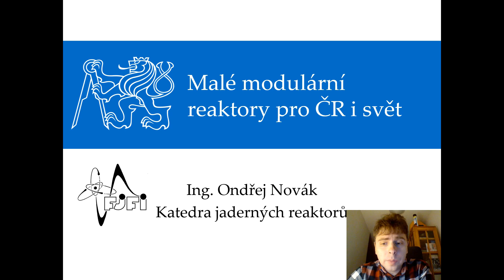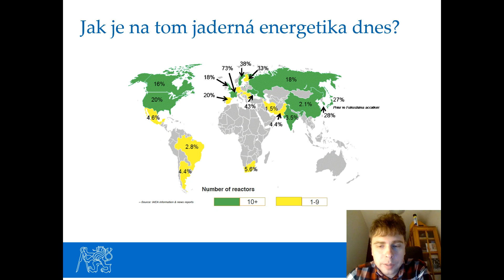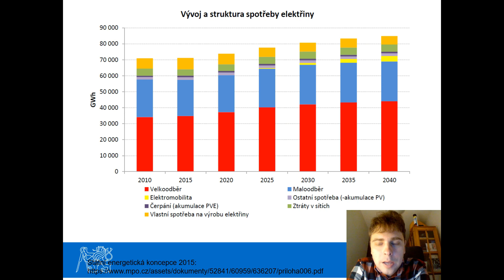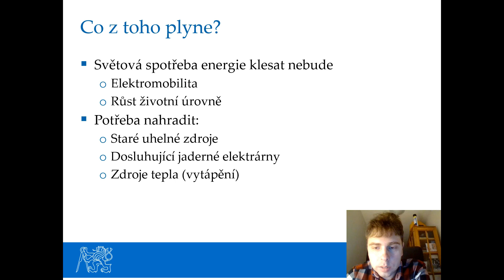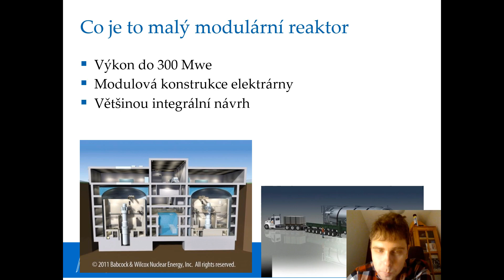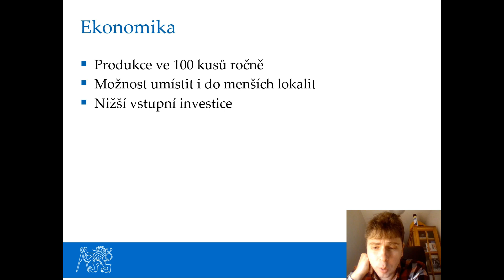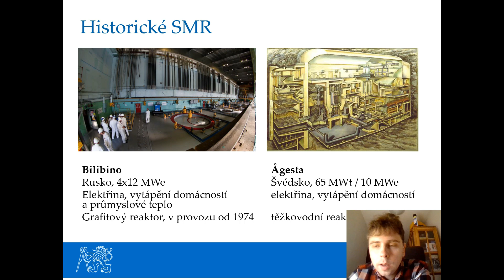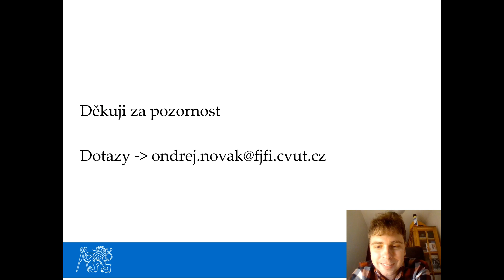Noc vědců: Bude jaderná elektrárna u každého města?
Po celém světě probíhá bouřlivý vývoj malých modulárních reaktorů (SMR), které slibují proměnu elektroenergetiky a teplárenství, a zejména razantní snížení emisí CO2 z výroby energií. Bez elektřiny a tepla se neobejdeme a celý svět potřebuje dostatečně efektivní, pokud možno bezemisní zdroje. Mohou to být SMR, které by se daly relativně snadno budovat poblíž větších měst? A které z konceptů SMR koncepty jsou nejblíže k nasazení?

Videem provází Ondřej Novák.